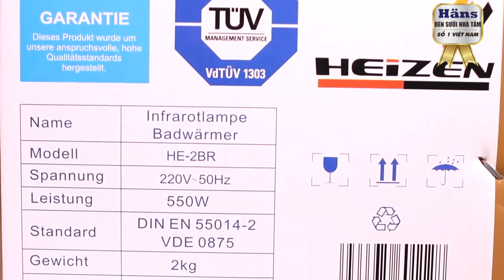Thiết kế vượt trội của đèn sưởi nhà tắm 2 bóng Heizen